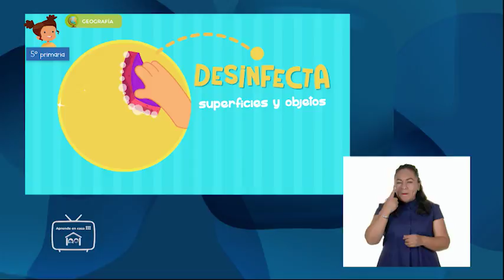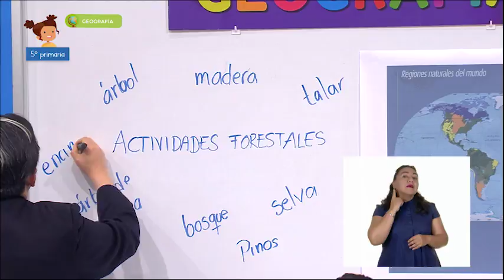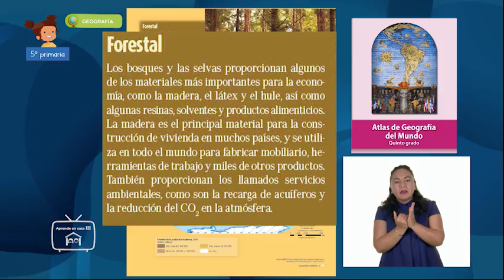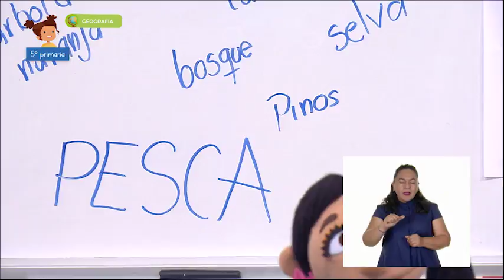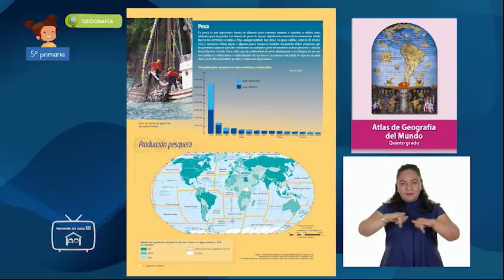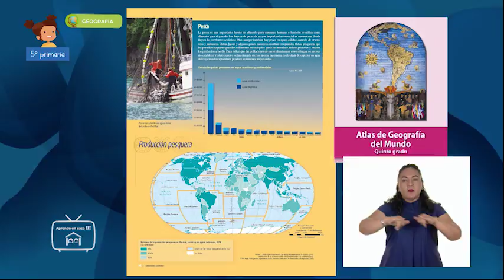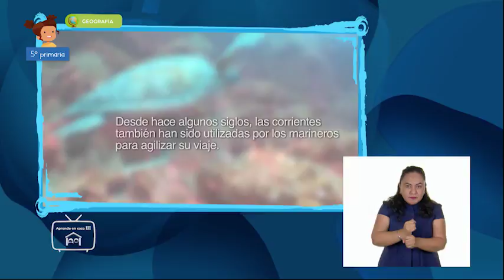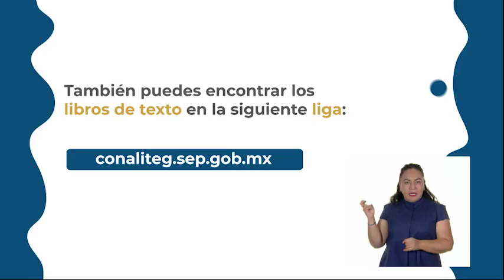AprendeEnCasa III | 5º Primaria | Geografía | Recursos naturales... | 10 de marzo 2021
En esta clase de Geografía aprenderás a distinguir espacios agrícolas, ganaderos, forestales y pesqueros en los continentes en relación con los recursos naturales.